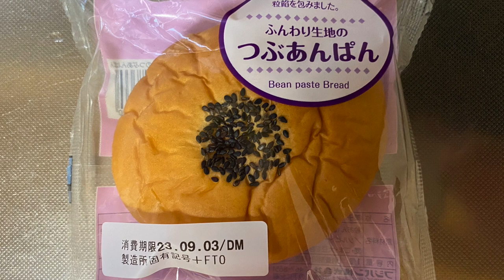【パン（JAPAN bread）】つぶあんぱん（Tsubuan bread）「フジパン」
つぶあんぱん（Tsubuan bread）

271kcal